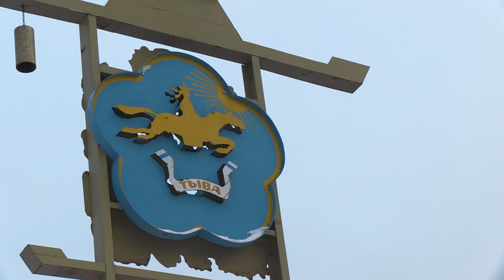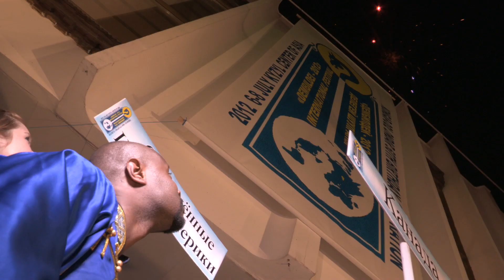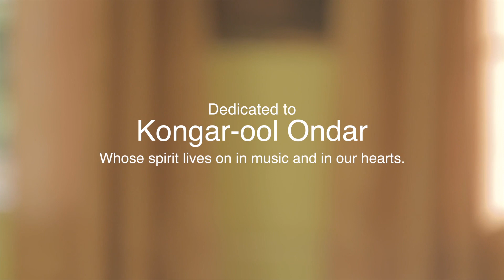Kongar-ool Ondar Tribute Video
This video was produced for Alash Ensemble's album release "Achai"

The tribute shows the beauty of throat singing, and the master himself.
- Rest in peace, Kongar-ool Ondar.(March 29, 1962 – July 25, 2013)